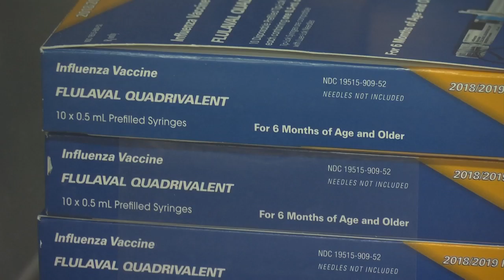New Visitation Policy Due To Flu